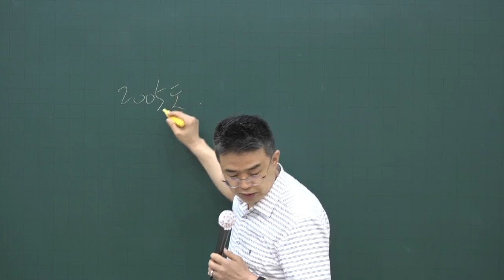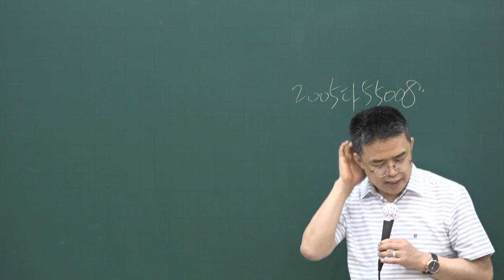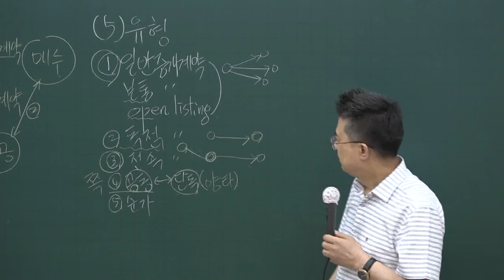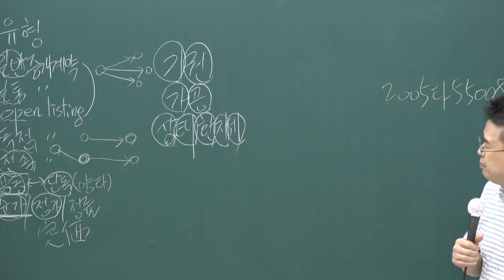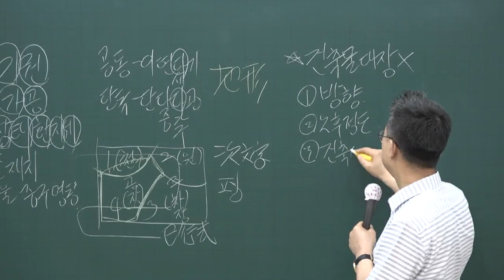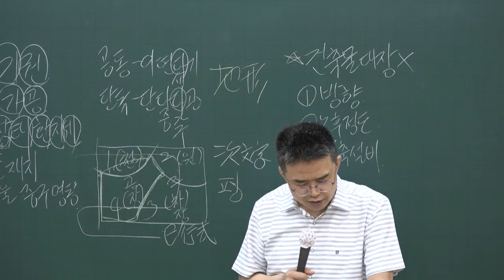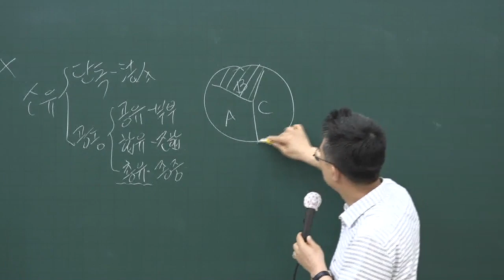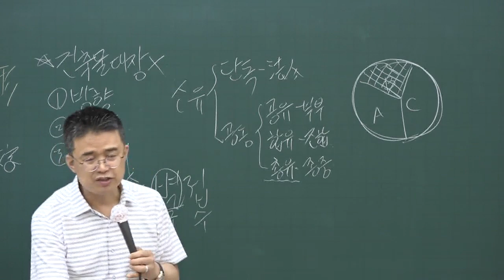[공전무] 2020년 공인중개사법 핵심이론 6-17